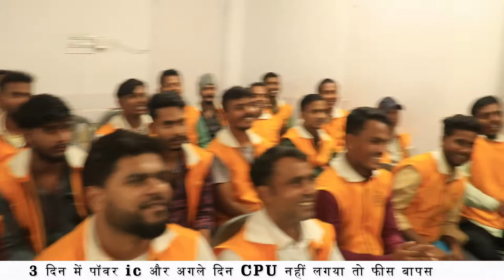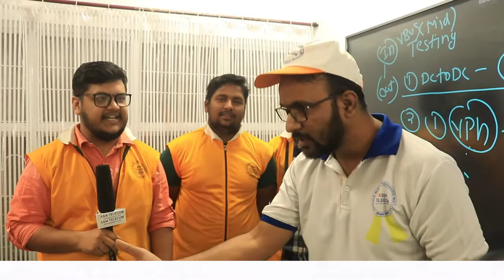Mobile Training की सचाई ( कही भी पढ़े अपने गुरु का जुरूर करे )